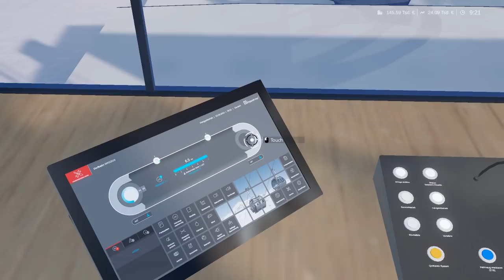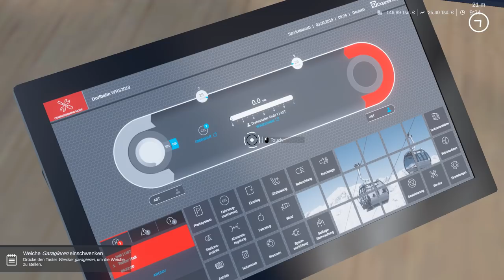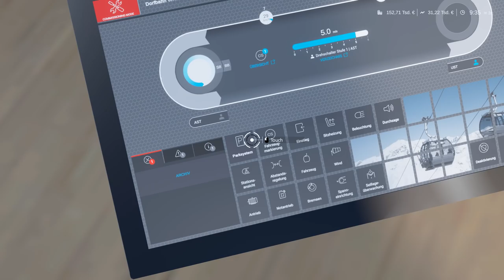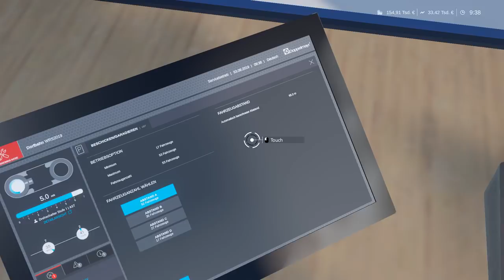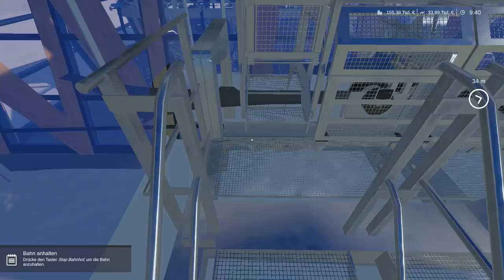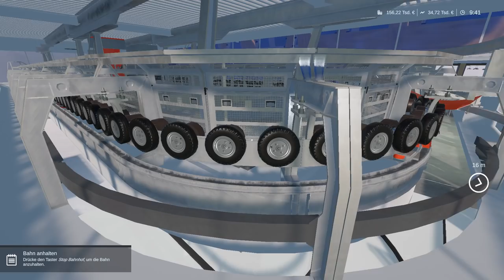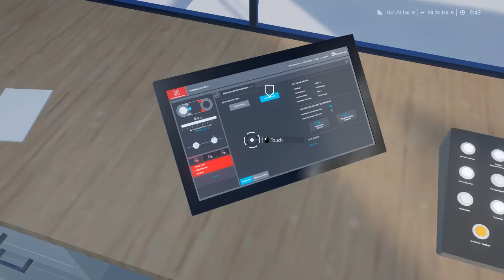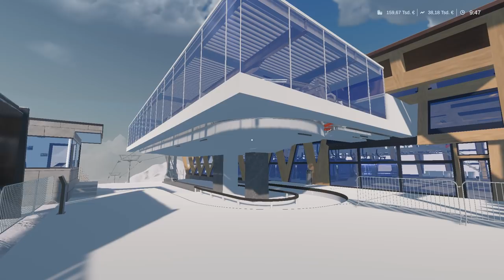SEILBAHN SIMULATOR - Bedienung einer Seilbahn im Skigebiet | Winterresort Simulator GAMEPLAY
Halten Sie das Winterwunderland einer alpenähnlichen Region am Laufen! Von HR Innoways, bekannt aus der Moddingszene des Landwirtschafts-Simulators, kommt mit dem Winterresort Simulator jetzt die erste eigenständige Simulation, in der Sie eine Seilbahn und Pistenfahrzeuge durch ein Skigebiet steuern können.

Entwerfen Sie Ihre eigene Seilbahnstrecke im freien Spiel und übernehmen Sie im Karrieremodus abwechslungsreiche Aufgaben. Dabei kommen unterschiedliche Fahrzeuge von Seilbahngondeln über Schneemobil, Pistenraupe und Geländewagen bis hin zu Skiern zu Einsatz, mit denen Sie sich durch dynamisch wechselnde Wetterlagen bewegen und Ihre Spuren im Schnee hinterlassen. Dank der Kooperation mit bekannten Marken wie Doppelmayr und Kässbohrer sind sowohl die Fahrzeuge als auch die Steuerungspanel der Seilbahn originalgetreu umgesetzt.

Von Zeit zu Zeit kann es darüber hinaus zu Problemen an der Seilbahn kommen, also warten Sie sie regelmäßig, um sie in Schuss zu halten.

Features:
-Steuern und warten Sie eine Seilbahn
-Inklusive Original-Steuerungspanel
-Alpenähnliches Szenario mit dynamischem Wetter und verformbarem Schnee
-Fahren Sie mit Schneemobil, Pistenraupe, Geländefahrzeug und Skiern
-Übernehmen Sie Aufgaben im Karrieremodus, u.a. Transportaufgaben unter Einbeziehung mehrerer Fahrzeuge und Seilbahn
-Freies Spiel, in dem Sie selbst eine Seilbahnstrecke entwerfen können
-Originalmarken, u.a. Doppelmayr, Kässbohrer
-Modding-Support